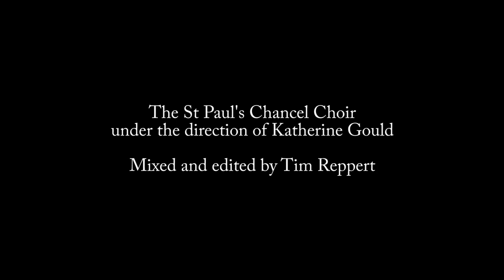St Pauls Chancel Choir Prayer of St Francis